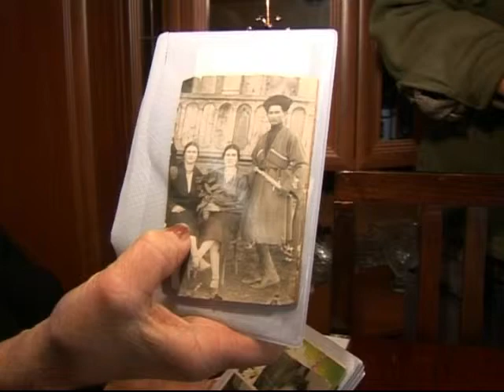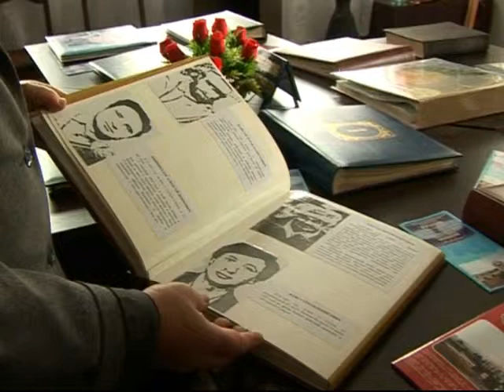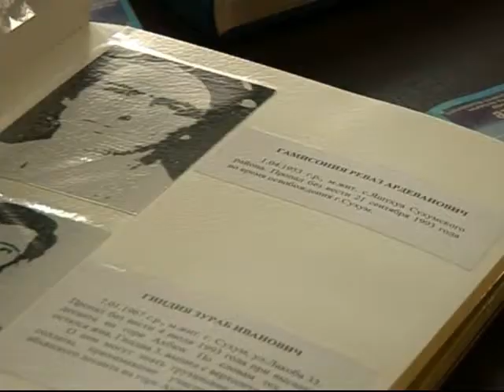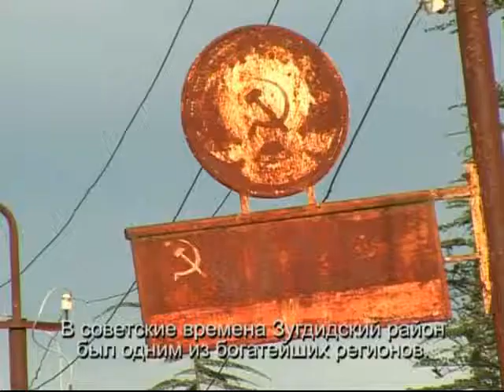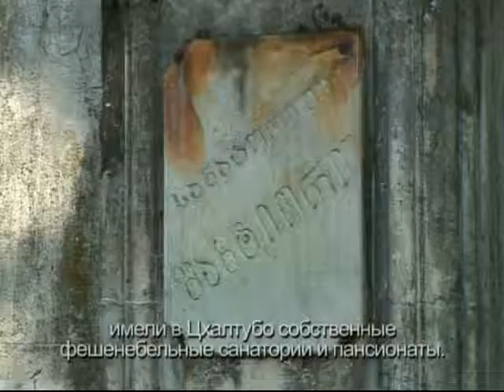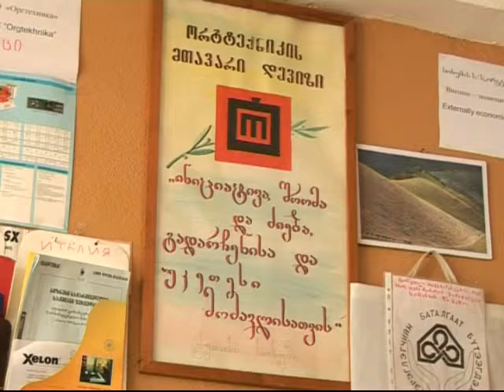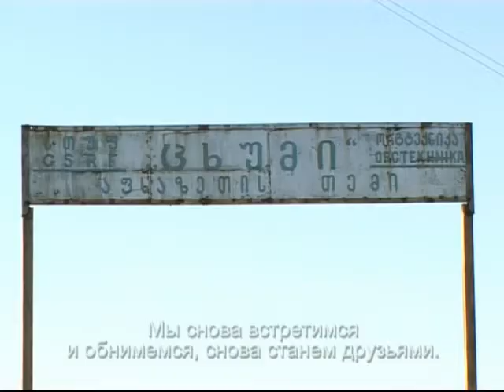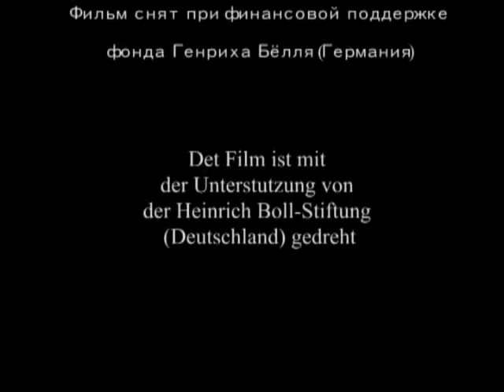Caucasian House Internet Diary 13 years in exile